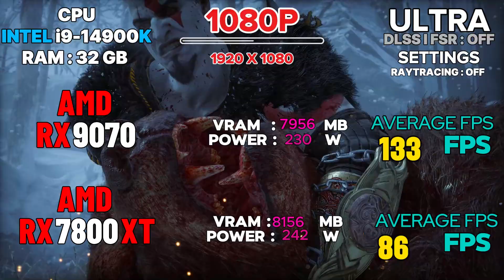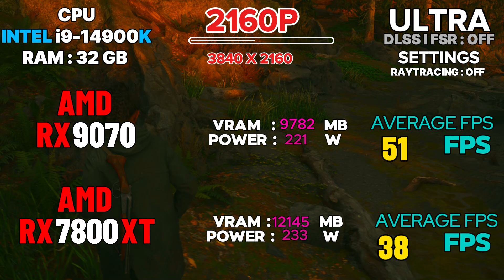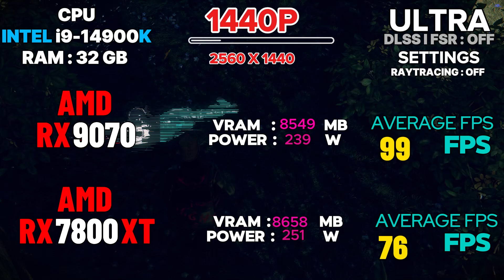RX 9070 VS RX 7800 XT TEST IN 20 GAMES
In this video, we conduct a comprehensive performance comparison between the RX 9070 and the RX 7800 XT graphics cards across 20 different gaming titles. Viewers will gain insights into the strengths and weaknesses of each card, as we analyze frame rates, graphical fidelity, and overall gaming experience. Join us as we explore which GPU emerges as the superior choice for gamers seeking optimal performance.
This video presents an in-depth analysis of the RX 9070 and RX 7800 XT graphics cards, tested across 20 popular games. We will evaluate their performance metrics, including frame rates and visual quality, to determine which card offers the best gaming experience. Whether you are considering an upgrade or simply curious about these GPUs, this comparison will provide valuable information to aid your decision-making.
Join us for an extensive test of the RX 9070 versus the RX 7800 XT in 20 different gaming scenarios. This video will showcase detailed performance evaluations, highlighting key differences in gameplay experience, frame rates, and graphical output. Perfect for gamers and tech enthusiasts alike, this comparison aims to clarify which graphics card stands out in today’s competitive gaming landscape.

rx 9070,rx 9070 xt,rx 7800 xt,rx 9070 xt rdr2,rx 9070 xt cyberpunk 2077,rx 9070 xt vs rx 7800 xt,rx 9070 benchmark,rx 9070 16gb,rx 9070 xt benchmark,9070 xt,rx 9070 god of war,rx 9070 xt review,rx 9070 ac valhalla,rx 9070 xt vs rtx 5070 ti,rx 9070 watch dogs legion,rx 9070 gameplay,rx 7800 xt vs rx 9070 xt,amd rx 9070 xt vs rx 7800 xt,rx 9070 xt test 1080p,rx 9070 review,rx 9070 xt 16gb,rx 9070 xt test 4k,7800 xt vs 9070,rx 9070 xt test 1440p